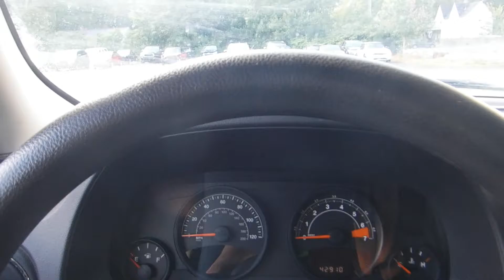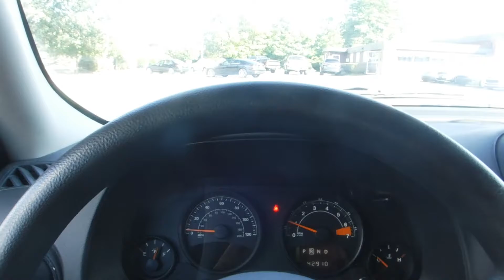2016 Jeep Patriot Sport